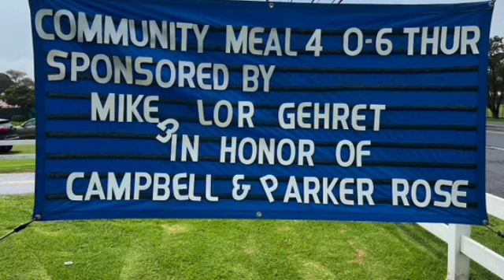Community Meal March 21 2024